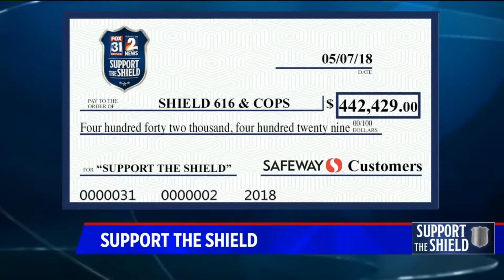Support The Shield Campaign